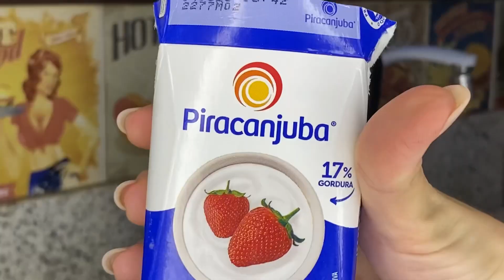Picolé super cremoso de paçoca/bateu tá pronto/verão -Recetas da Mi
Vai um picolé aí para refrescar nesse verão

Ingredientes:

500 ml de leite integral
1 caixinha de leite condensado
2 caixinha de creme de leite
Paçoca (a gosto)
1 colher (chá) de emustab
1 colher (chá) de super liga neutra